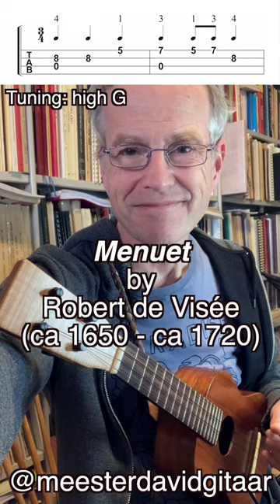Menuet - Robert de Visée (Ukulele fingerstyle tutorial)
Menuet
by
Robert de Visée (ca 1650 - ca 1720)

Arranged for ukulele
by

A lovely menuet by Baroque composer Robert de Visée. Originally written for Baroque guitar, but it does fit on a ukulele too. Here played on a concert size ukulele, but it will fit on any size as long as it has a high G.

Don’t forget: all income from my ukulele tabs goes to  @theukc